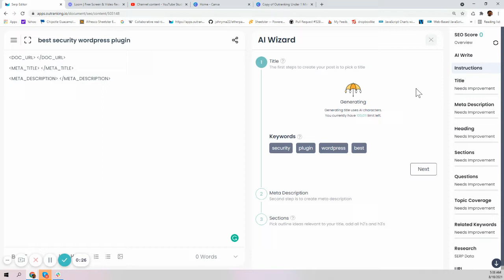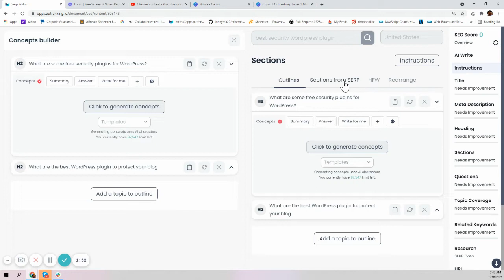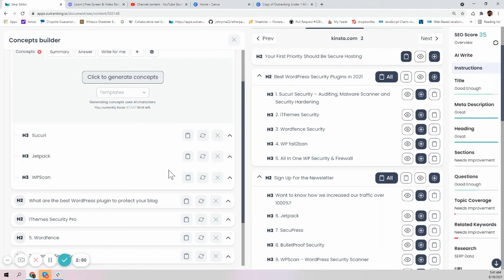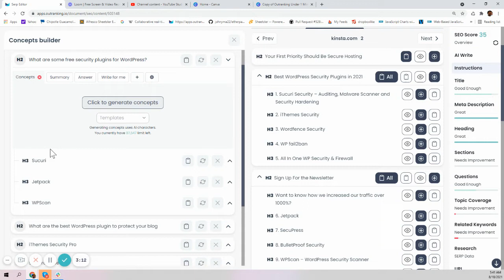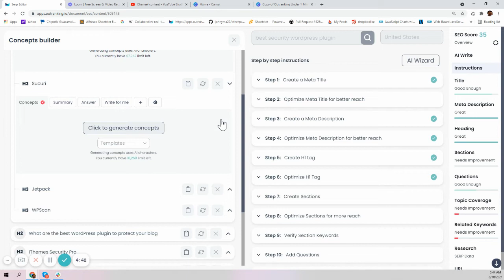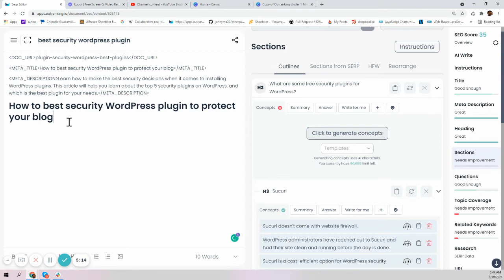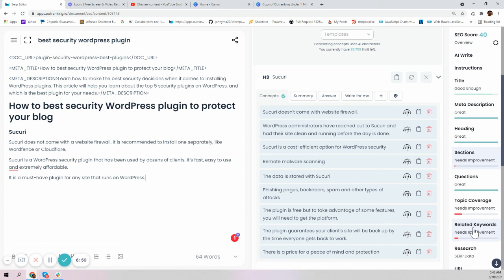Creating a informative blog about wordpress security plugin using Outranking.io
This video is from the old version of Outranking, please click on this link to view videos from the latest version

How to create a blog post about nuanced technology using Outranking.io